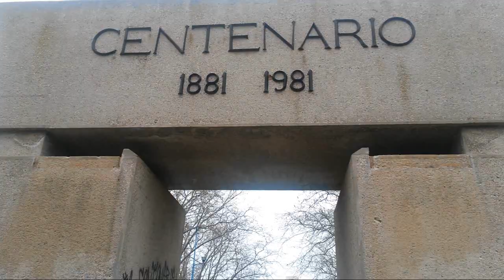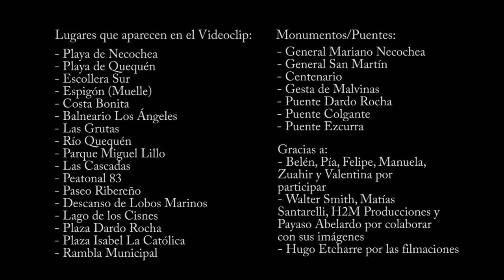Juan Etchegoyen - "NECOCHEA ES TUYA" - Canción de Necochea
Canción para Necochea - Necochea es Tuya
Del disco "Corazón Bohemio" - Juan Etchegoyen (2016)

Nací en una bella ciudad que trajo vida a mi niñez
En la cuarenta y cuatro y setenta y tres.
De chico andaba por el mar en esa playa magistral,
Que con su suave brisa me cantaba

Con su oleaje enamoró el alma de quien vino alguna vez aquí,
Tranquilidad en su esplendor, sí.

Mi Necochea es magia, mi Necochea es playa
Amor y arena juegan juntos en el mar
Mi Necochea es pura, mi Necochea es tuya
Te espero amigo, ven conmigo a disfrutar.

Costa Bonita, Balneario Los Ángeles, Las Grutas, Río Quequén, Las Cascadas, Escollera Sur, Parque Miguel Lillo, Peatonal 83

A esta pasión sumémosle que con su aroma a dulce miel
Nos enaltece el tierno aire del Quequén.
Soy orgulloso de esta paz que el mundo tiende a envidiar
Porque solo se encuentra en esta ciudad.

Mi Necochea sueña, mi Necochea espera
Que te enamores de su encanto una vez más

(Etchegoyen - Rasmussen)